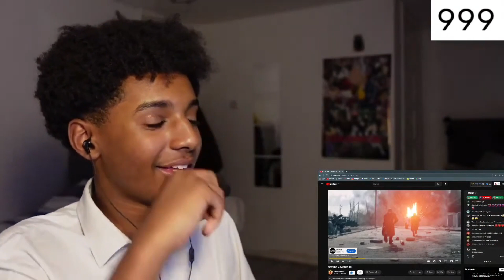WE HIT 1000 SUBSCRIBERS!! (ft. AMP and Clix)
WAY to GO, community! This is a huge milestone for us and we couldn't have done it without your help. Thank you for bearing with us through the rough patches and keeping us motivated.

In this video, I'm joined by AMP and Clix to celebrate our 1000th subscriber! We discuss our favorite moments and the challenges we've faced in the past year, and we give a big THANK YOU to our community for supporting us. We can't wait to keep growing and making a positive impact in the community!
Kai Cenat, AMP and Clix were streaming at the time so we tried to get them to see my message.